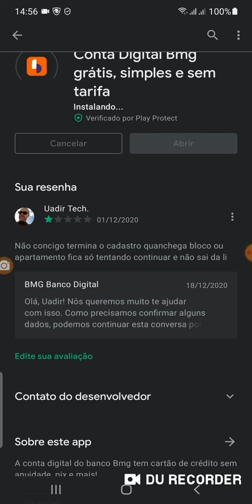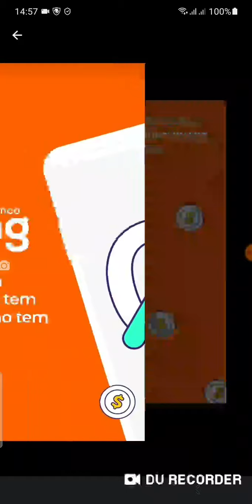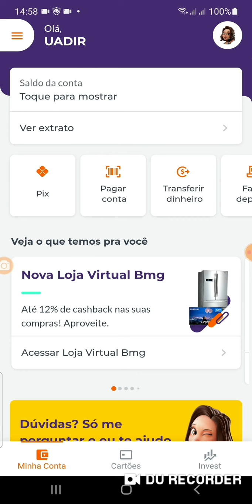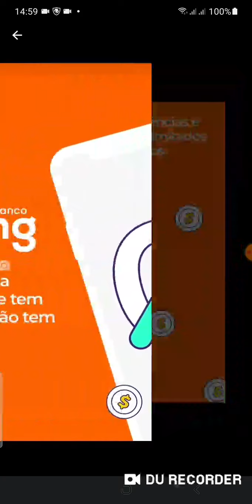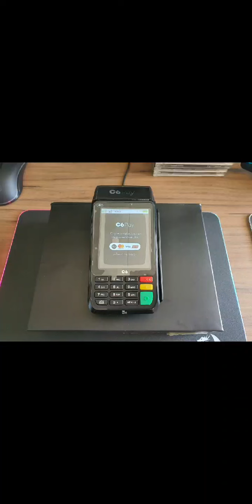BMG 🤑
Vamos ver se corrigio os problemas 🤔🤔Mas Informação  sobre A maquinha C6banck Pay no video🧐 ) (😉Minizinha (oferta R$ 40)